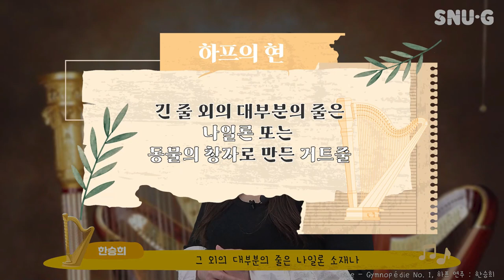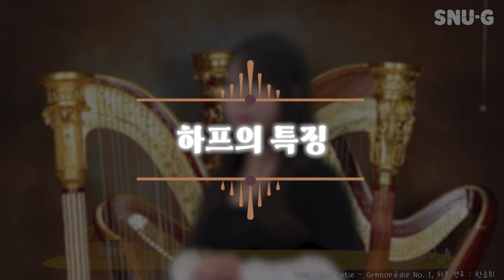하피스트 한승희의 ♫ 하프 이야기 | History of the Harp by Harpist Han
· 하프연주 및 해설: 한승희 Seunghee Han
· 영상제작 및 협력: 스누지 플랫폼 SNU-G platform

Copyright ⓒ 2022 by Harpist Han all soundtracks and videos cannot be copied without permission.